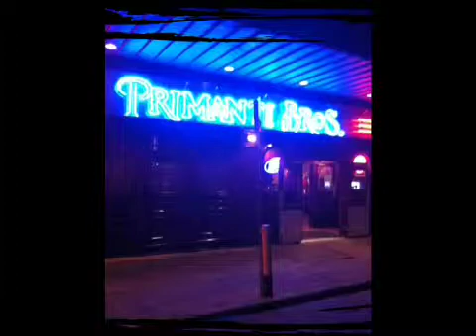Sights of a photojournalist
Shot, produced, and edited with my iPhone 4